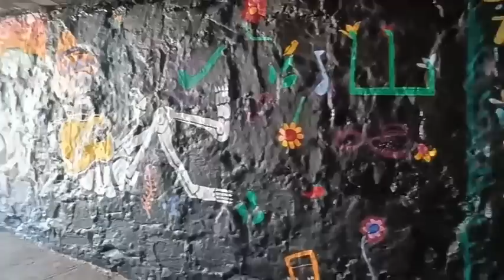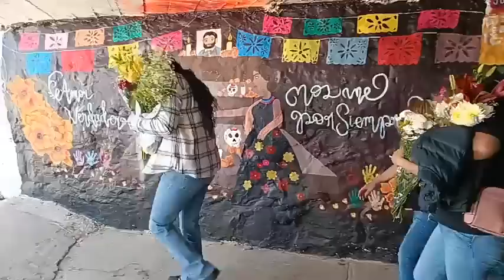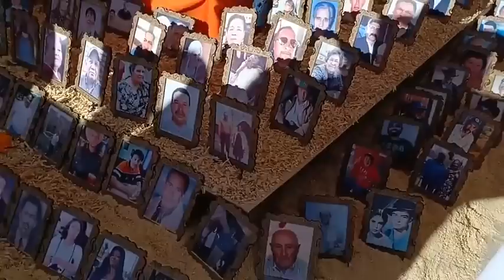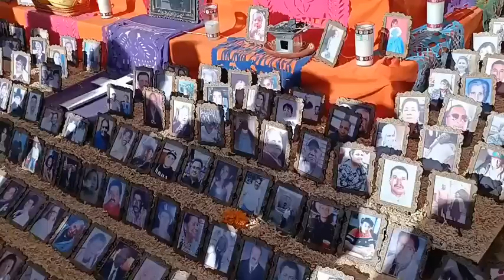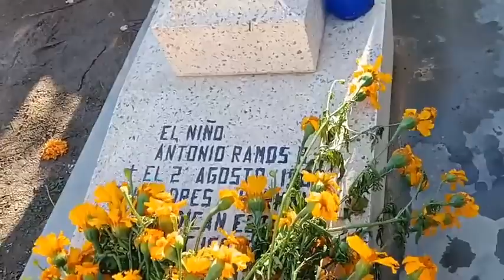Desde el panteón de Sombrerete,Zac.